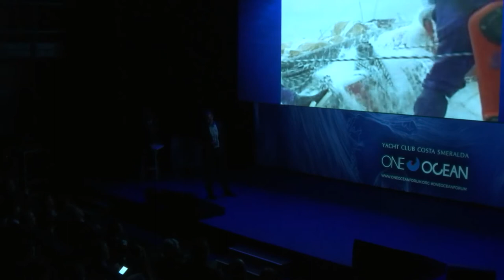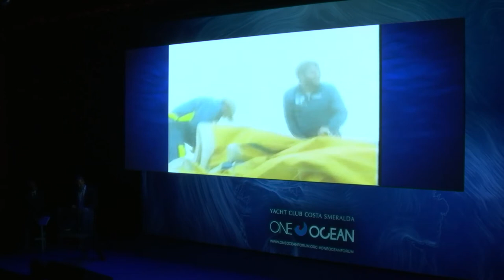One Ocean Forum Speakers: Paul Cayard